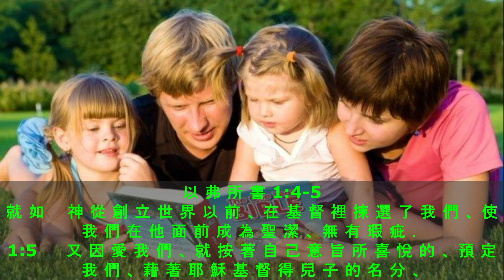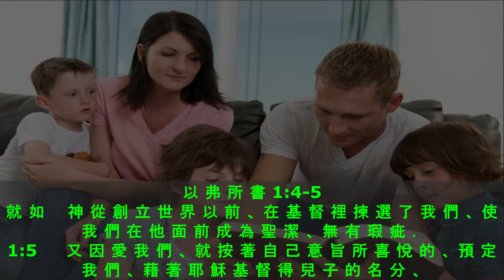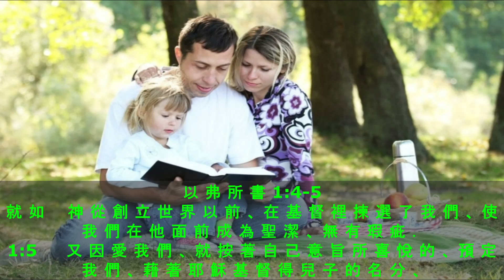晨露时刻 2023 年 9 月 1 日, 讲道：李萬明 牧師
讲道：李萬明 牧師
以 弗 所 書 1:4-5
Pictures: Google.com